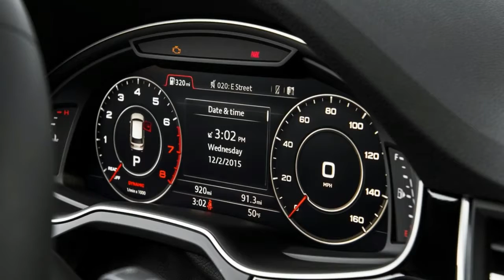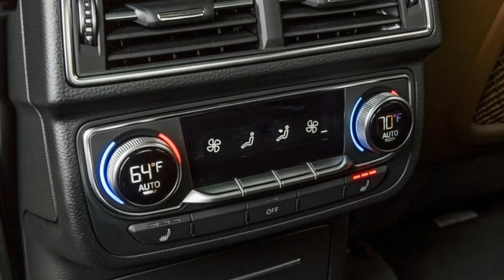2017 AUDI Q7 2 0T INTERIOR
2017 Audi Q7 2.0T Quattro
VEHICLE LAYOUT Front-engine, AWD, 7-pass, 4-door SUV
ENGINE 2.0L/252-hp/273-lb-ft turbo DOHC 16-valve I-4
TRANSMISSION 8-speed automatic
CURB WEIGHT (F/R DIST) 4,800 lb (54/46%)
LENGTH x WIDTH x HEIGHT 199.6 x 77.5 x 68.5 in
0-60 MPH 7.0 sec
QUARTER MILE 15.4 sec @ 89.3 mph
BRAKING, 60-0 MPH 120 ft
LATERAL ACCELERATION 0.88 g (avg)
EPA CITY/HWY/COMB FUEL ECON 20/25/22 mpg
ENERGY CONS, CITY/HWY 169/135 kW-hrs/100 miles
CO2 EMISSIONS, COMB 0.88 lb/mile